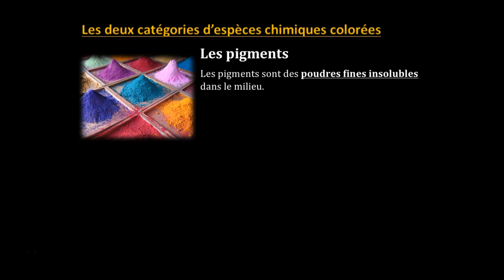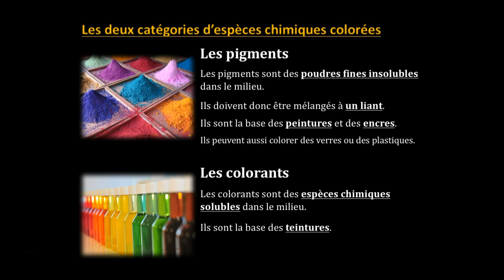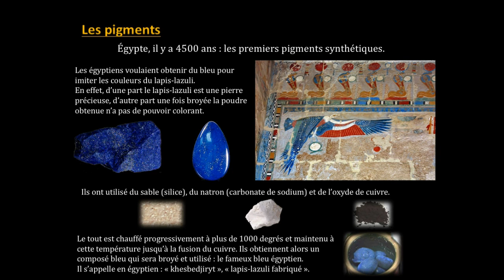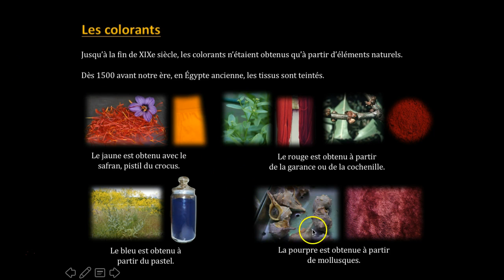Vision et couleurs - arts - Pigments et colorants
1ère ES/L
Physique-Chimie
Vision et couleurs